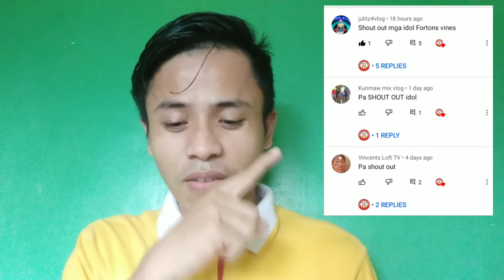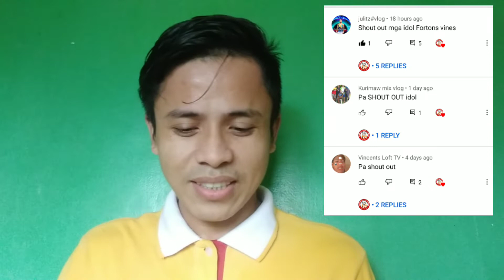SHOUT-OUT ug PASALAMAT sa mga SUBSCRIBERS ♥️♥️♥️